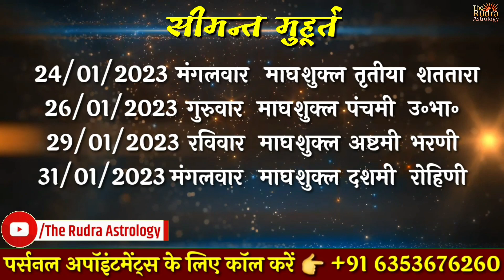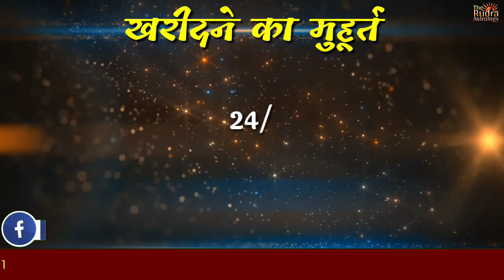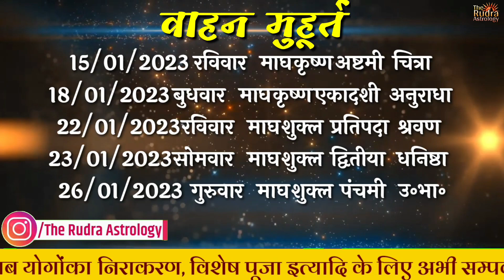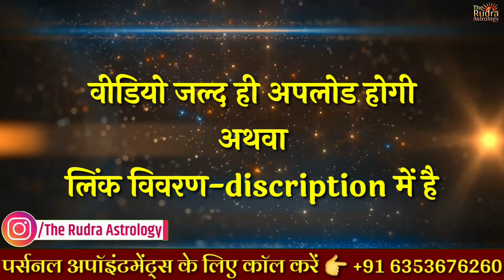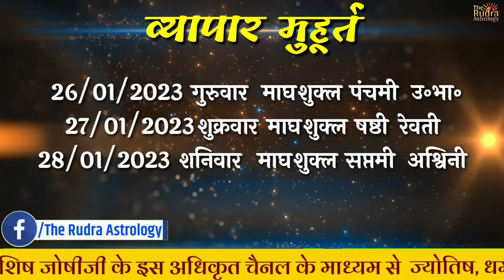शुभ मुहूर्त जनवरी 2023 | January 2023 shubh muhurat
2023 विवाह मुहूर्त लिस्ट
2023 में शुभ विवाह मुहूर्त
2023 का पंचांग
गृह प्रवेश शुभ मुहूर्त 2023
विवाह मुहूर्त 2023-24
शुभ तिलक मुहूर्त 2023
গৃহপ্রবেশ মুহুর্ত নভেম্বর 2023
griha pravesh muhurat 2023
shubh muhurat January 2023
griha pravesh
shubh muhurat in January 2023
griha pravesh muhurat January 2023
January 2023 griha pravesh muhurat
vahan kharidne ka shubh muhurat January 2023
shubh muhurat December 2023
January ka panchang
गृह प्रवेश मुहूर्त 2023
January me griha pravesh muhurat
vivah muhurat January 2023
griha pravesh January 2023
January 2023 shubh muhurat
kalash sthapana muhurat 2023
shubh muhurt
January me shadi ka shubh muhurat 2023
13 January 2023 ka panchang
25 January 2023 ka panchang
grah pravesh muhurat 2023
1 January 2023 ka panchang
gadi kharidne ka shubh muhurt
January 2023 ka panchang
14 January 2023 ka panchang
January 2023 me griha pravesh muhurat
January mein shubh muhurt
bhumi pujan muhurat January 2023
12 January 2023 ka panchang
शुभ मुहूर्त
19 January 2023 ka panchang
gadi lene ka shubh muhurt
ghar banane ka shubh muhurat 2023
shadi muhurat 2023
January 2023 ka shubh muhurt
grah pravesh ki puja
ગાડી લેવાનું શુભ મુહૂર્ત
ઘર બનાવવાનું શુભ મુહૂર્ત 2023
શાદી મુહૂર્ત 2023
વાસ્તુ શાંતિ મુહૂર્ત 2023
ગૃહ પ્રવેશ 2023
વિવાહ મુહૂર્ત નવેમ્બર 2023
નવેમ્બર 2023 ના શુભ મુહૂર્ત
ગ્રહ પ્રવેશ પૂજા નવેમ્બર 2023
नवंबर मुहूर्त कब
मुहरत 𝙠𝙖𝙗 𝙝𝙚𝙣 January 2023
January 2022 𝙠𝙚 𝙨𝙝𝙪𝙗𝙝 मुहूर्त
January 𝙠𝙚 𝙢𝙪𝙝𝙪𝙧𝙩 2023
2023 January 𝙠𝙚 𝙨𝙝𝙪𝙗𝙝 𝙙𝙞𝙣 𝙠𝙖𝙗
January 𝙠𝙚 𝙖𝙘𝙝𝙝𝙖 𝙢𝙪𝙝𝙪𝙧𝙖𝙩
January 𝙢𝙚? शुभ 𝙢𝙪𝙝𝙪𝙧𝙖𝙩
𝙥𝙖𝙣𝙘𝙝𝙖𝙣𝙜 𝙢𝙪𝙝𝙪𝙧𝙩
𝙟𝙮𝙤𝙩𝙞𝙨𝙝 𝙢𝙪𝙝𝙪𝙧𝙩
𝙣𝙖𝙠𝙨𝙝𝙩𝙧𝙖 𝙢𝙪𝙝𝙪𝙧t
𝙘𝙝𝙝𝙤𝙜𝙝𝙙𝙞𝙮𝙖 मुहरत
नवंबर के शुभ मुहूर्त कब
नवंबर में मुहूर्त किस दिन
नवंबर 2023 मुहूर्त कब
गृह प्रवेश मुहूर्त
vivah muhurt January 2023
gruh pravesh मुहूर्त January 2023
mundan sanskar muhurt January 2023
January muhurt 2023
मुहूर्त January
गृह प्रवेश मुहूर्त
grah pravesh
gruh pravesh muhurt
grihoprobesh date in January 2023 bengali calendar
griha pravesh ka shubh muhurt
kumbh ghado vidhi in gujarati
new ghar me pravesh kaise kare
hindu calendar 2023
nutan griha pravesh 2023
গৃহ প্রবেশের শুভ দিন 2023
grah pravesh kaise karen
panchang 2023 in hindi
shubh muhurt
griha pravesh dates in 2023
gruhapravesam muhurtham 2023 telugu
gruhpravesh vidhi
vivah muhurat 2023
griha pravesh video
2023 griha pravesh shubh muhurat
calendar 2023
griha pravesh pooja vidhi
grah pravesh ke shubh muhurat 2023
shubh muhurat
rudra astrology
आज का शुभ मुहूर्त
marriage date
2023 calendar
2023 ka calendar
2023 me shadi ka muhurat
January vivah muhurat
calendar 2023
2023 vivah muhurat
2023 ka calendar
2023 का कैलेंडर
lagna muhurat January 2023 gujarati
2023 shadi muhurat
kalnirnay 2023 marathi
2023 calendar
shubh vivah
new calendar 2023
shadi muhurat 2022
2023
January 2023 vivah muhurat
gujarati calendar 2023
shadi muhurat 2023 in hindi
2023 shadi lagan date
kamurta 2023 gujarati
2023 ka panchang
2023 calendar
kalnirnay 2023 marathi calendar pdf
marriage dates in 2023 hindu calendar
2023 January marriage date
2023 January marriage date
2023 ka vivah muhurt
January 2023
marriage muhurat 2023
marriage date 2023
vivah muhurt
2023 ke vivah muhurt
2023 me vivah muhurat
2023 में शादी के शुभ मुहूर्त
shadi ka muhurat 2023
2023 mein vivah muhurt